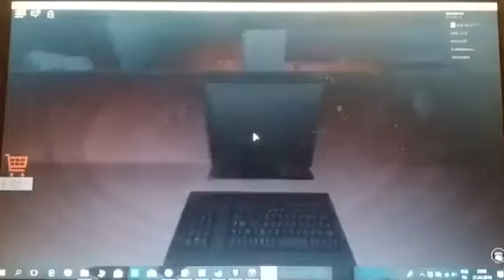Gameplay Roblox scp with Angrybirds770 And Sylveon the woif 770 scp is scary!